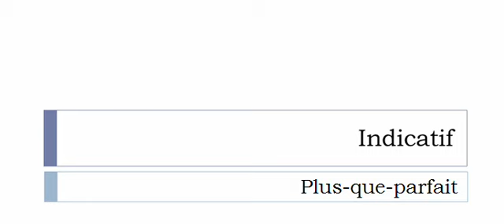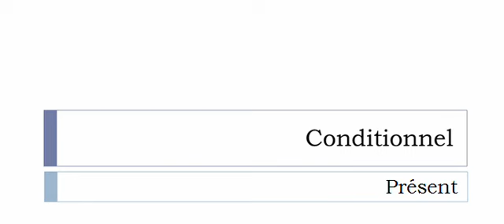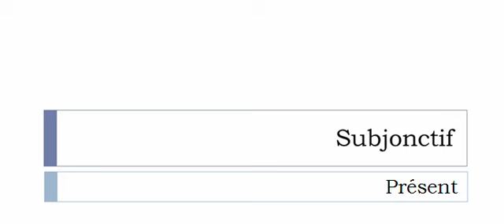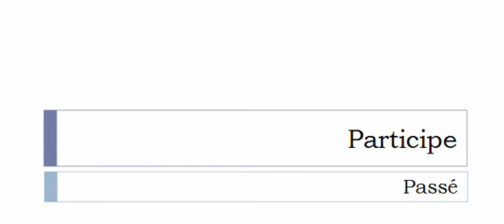Conjugaison visuelle # Verbe = Tracter =